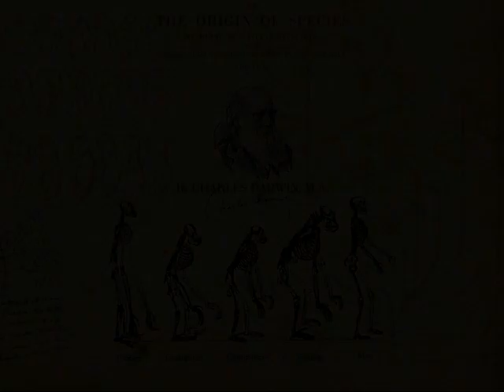dr. László András: Evolucionizmus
Evolutio, involutio, ascensio, descensio, heteron, auton, mutatio, exceptio probat regulam, darwinizmus, szabályszerűség, esetlegesség, hajlam, kivétel, osztálynélküli társadalom, a csőcselék uralma, "az igazi demokrácia"(?),